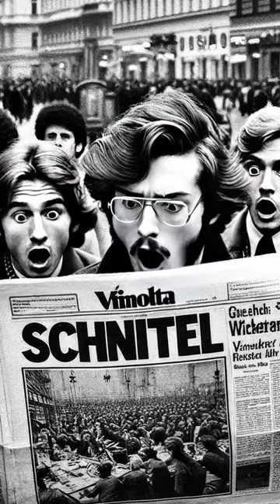The Great Wiener Schnitzel Heist & Jellyfish Uprising: Epic Food Tales of the 70s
Dive into a double-feature of culinary capers and aquatic activism in this thrilling video! First, uncover the story of the 1978 Great Wiener Schnitzel Heist in Vienna, where renowned chef Gustav Klimt (not the painter!) pulled off a daring culinary swap, replacing the city's entire stock of veal with tofu in a bold vegetarian statement. Then, journey to Dublin for the bizarre yet unforgettable Great Jellyfish Uprising of 1977. Watch as eccentric marine biologist Dr. Eamon O'Sullivan, donning a homemade jellyfish costume, leads a parade of thousands of jellyfish through the city's waterways, in a peaceful yet perplexing protest against underwater noise pollution